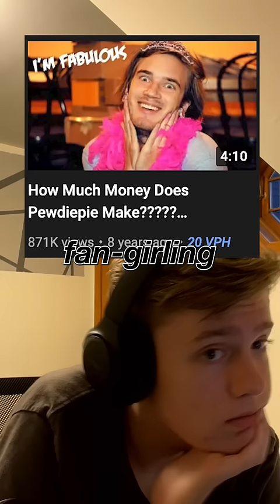I Love MrBeast Now 🥰